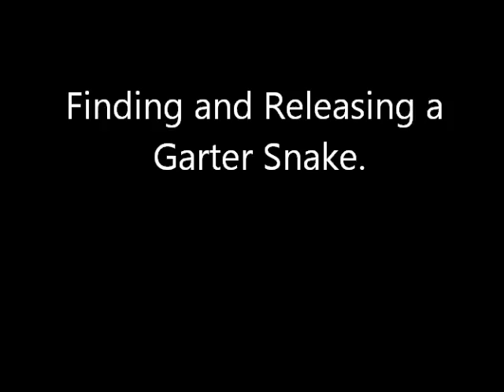Finding and Releasing a Garter Snake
I found this snake doing yard work today and then I release it.